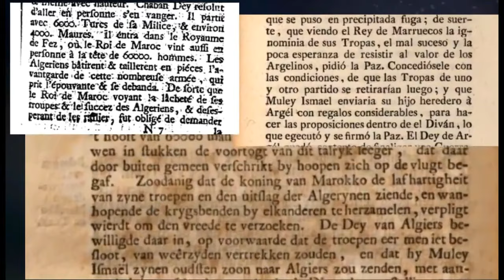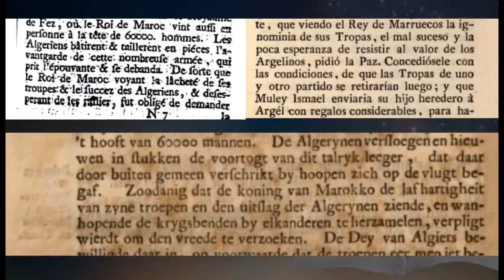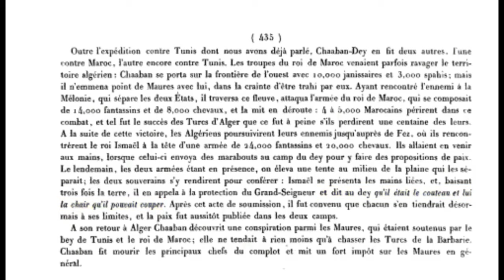V6 - ALGERIE_MAROC : هل ركع ملك المغرب للحاكم الجزائري ؟ الجواب نعم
ندعوك للإشتراك في قناتنا مع تفعيل زر الجرس لكي يصلك جديدنا دائم